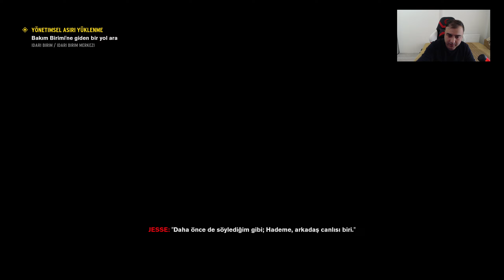CONTROL Walkthrough Gameplay Part 2 (TÜRKÇE)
Bu Oyun Hakkında

Key features

you here.